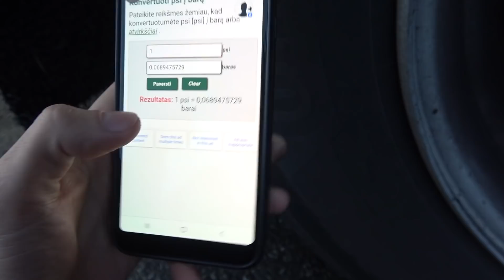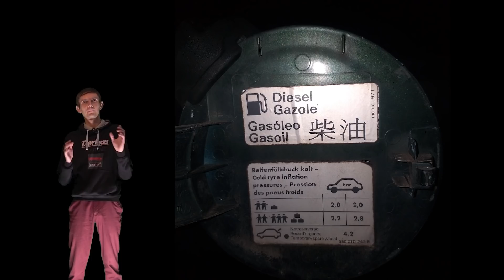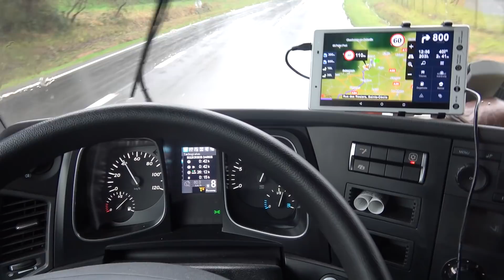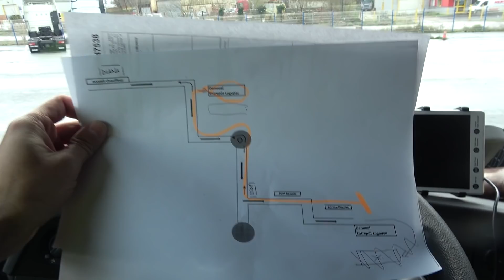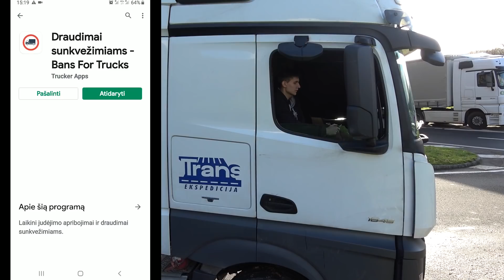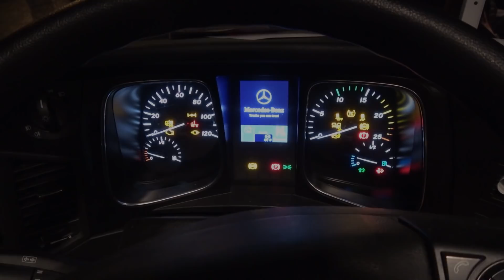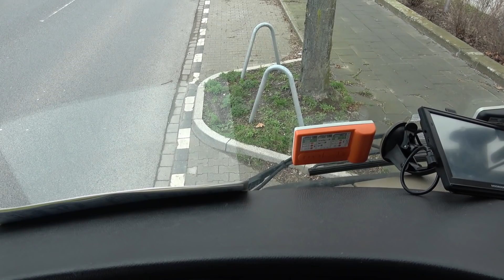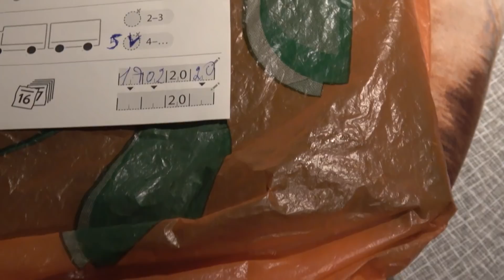Reisas 30 (Kiek Ratuose Pūsti Oro)(Olandų Vinjetė)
Labas. Pabandysiu truputį papasakoti, kaip sužinoti kiek ratuose pūsti oro. (Ši informacija tiks ir lengviems automobiliams). Papasakosiu, kaip (Olandų) kelius nusipirkti ir kaip užpildyti. Papasakosiu, kaip naujiems vairuotojams elgtis žieduose ir nesudaryti avarinių situacijų. Na visko čia nepapasakosiu parodysiu per video. žiūrim.

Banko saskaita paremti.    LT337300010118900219